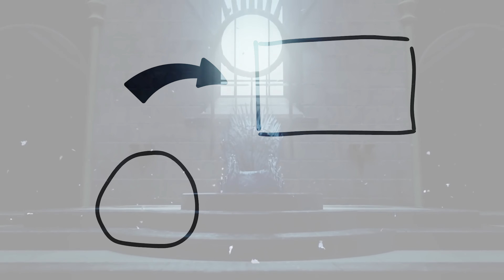Is Cannibal Bigger Than Balerion and Vhagar | House of The Dragon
We all know that there are quite a lot of dragons in the Game of Thrones and House of the Dragon storylines. Of course, only three dragons appeared in Game of Thrones, but in House of the Dragon we saw 11 dragons and 17 mentioned because the dragons were still quite prominent in Westeros during that era. But who is the Biggest dragon in House of Dragon?